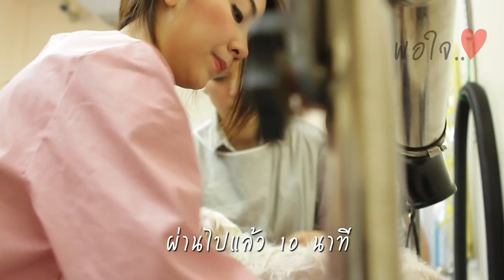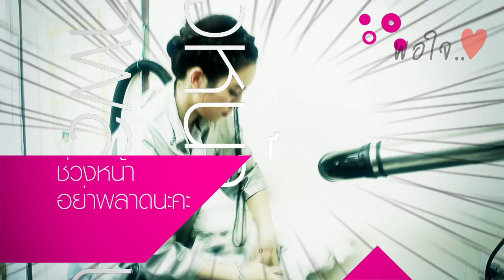นางฟ้าเดินดิน เทปที่ 9 3/4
นางฟ้าเดินดินเทปนี้ไปดูสามสาวอาบนำ้ให้น้องหมาในตอน "นางฟ้ากับหมาน้อย"